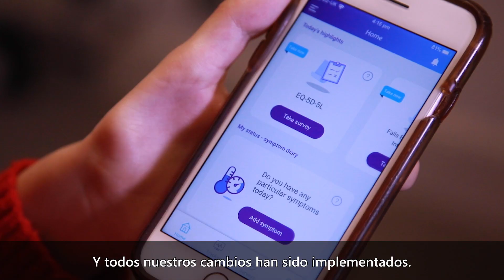CMT&Me Perfil médico (workshop)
Hemos creado el estudio CMTandMeApp pensando en el paciente. Hemos atendido a sus comentarios y el Médico Digital es el resultado directo de las observaciones que nos han hecho. Vea el siguiente vídeo para obtener más información.